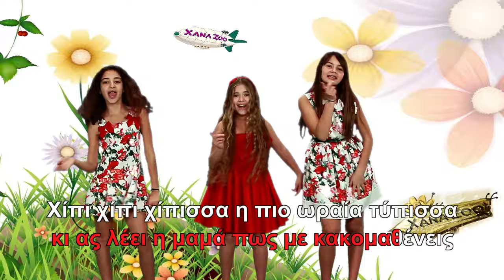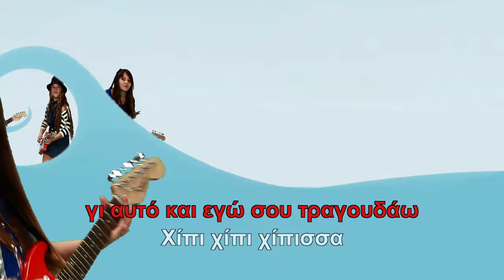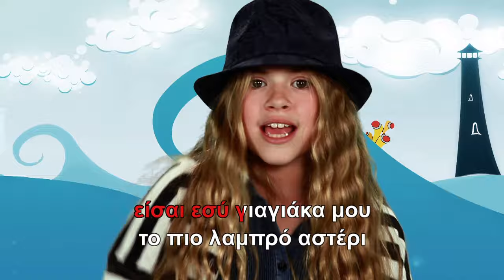XANA ZOO - Η ΓΙΑΓΙΑ | H GIAGIA (KARAOKE)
PRESS RELEASE
Μία νέα μαγική, παραμυθένια χώρα, η Χοραλία ' γεννιέται' στις 3 Οκτωβρίου.
Μία διπλή έκδοση (dvd +cd) που σφραγίζεται από το παραμύθι της Χοραλίας, ένα  μουσικοχορευτικό οπτικό υπερθέαμα, σε περιβάλλον 3D, που κυριολεκτικά συναρπάζει μικρούς και μεγάλους!

Στη Χοραλία, ο Μάνος Βαφειάδης μας συστήνει καινούριους φανταστικούς ήρωες που μαζί με τους παλιούς και αγαπημένους, που τόσα χρόνια μας διασκεδάζουν και μας ψυχαγωγούν με τα τραγούδια τους, θα μας αφηγηθεί την ιστορία τους στη παραμυθένια αυτή χώρα! Μία ιστορία που ξεκινάει πότε από ένα στίχο και πότε από τον ήχο μιας ροκ κιθάρας!

Στο μοναδικό «ροκ παραμύθι», οι ήρωες αποκτούν σχέσεις μεταξύ τους, τις σχέσεις που βρίσκουμε σε κάθε κοινωνία: συνυπάρχουν, συνεργάζονται, αλληλοϋποστηρίζονται, ενώνονται ενάντια στις δυνάμεις του κακού.

Η είσοδός μας στο μαγικό κόσμο της Χοραλίας, στην οποία αναμένονται για τη συνέχεια πολλές ιστορίες και περιπέτειες, είναι αυτή η έκδοση που κυκλοφορεί από τη Heaven, εγκαινιάζοντας τη συνεργασία της με το Μάνο Βαφειάδη και την παρέα του δημοφιλούς συγκροτήματος Xanazoo.

ΧΟΡΑΛΙΑ:
Ο καινούργιος ονειρικός μαγικός κόσμος του Μάνου Βαφειάδη έρχεται στη ζωή μας!